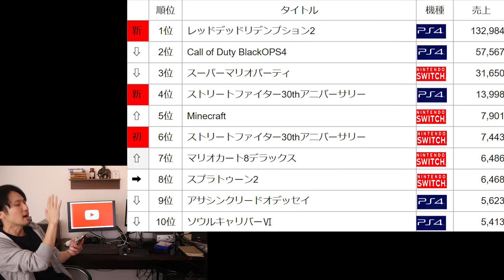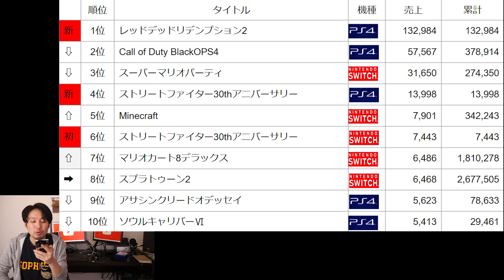RDR2の売上がっ!!!大変だ!!【週間ゲーム売上ランキング】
RDR2の売り上げが気になる!!
ゲーム実況チャンネルもよろしく！
twitterはじめました。